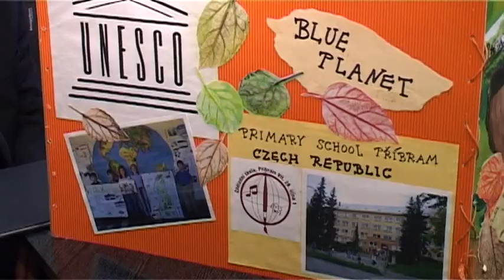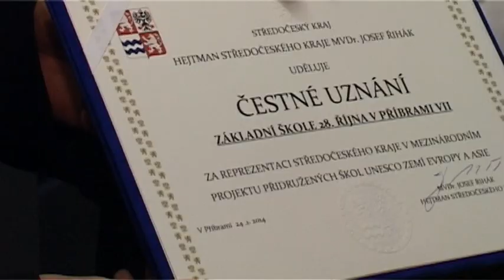Hejtman ocenil pedagogy na ZŠ 28. října v Příbrami VII.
Škola 28.října Příbram